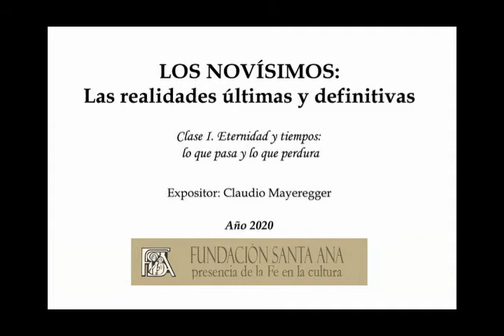I. Eternidad y tiempos: lo que pasa y lo que perdura - Prof. Claudio Mayeregger - Los Novísimos (I)